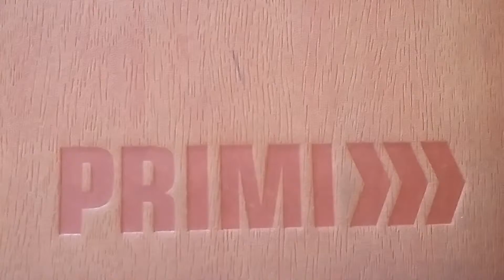CHELSEA DOES IS OUT // Matthew Vlogging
I watched her talk show religiously, I watched her stand-up special...and now...CHELSEA DOES IS OUT!!! Also my friends came over for lunch.

I'm just a fan of YouTube making YouTube. Like if you like.